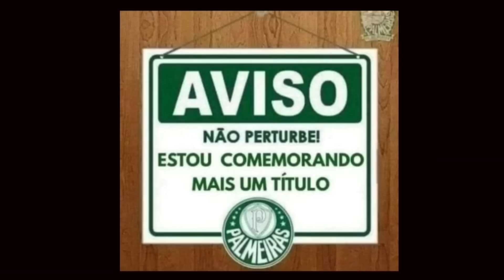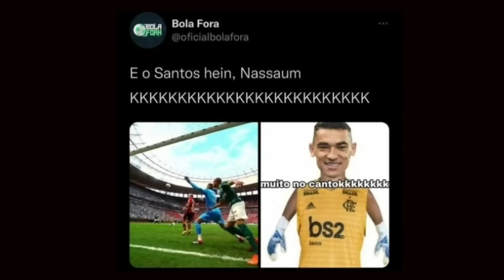OS MELHORES MEMES DA DERROTA DO FLAMENGO PARA O PALMEIRAS NA FINAL DA SUPERCOPA DO BRASIL 2023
PALMEIRAS CAMPEÃO DA SUPERCOPA DO BRASIL DE 2023,
Supercopa do Brasil 2023,
Palmeiras Campeão da Supercopa do Brasil de 2023 | Palmeiras 4x3 Flamengo,
Palmeiras x Flamengo,
Palmeiras 4x3 Flamengo,
Flamengo x Palmeiras,
Flamengo 3x4 Palmeiras,
Palmeiras x Flamengo 2023
Flamengo x Palmeiras 2023,
Palmeiras 4x3 Flamengo 2023
Flamengo 3x4 Palmeiras 2023,
Palmeiras x Flamengo Supercopa,
Palmeiras 4x3 Flamengo Supercopa | Palmeiras campeão da Supercopa do Brasil 2023,
Flamengo x Palmeiras Supercopa,
Palmeiras x Flamengo Supercopa 2023
Flamengo x Palmeiras Supercopa 2023,
Palmeiras x Flamengo Supercopa do Brasil,
Flamengo x Palmeiras Supercopa do Brasil,
Palmeiras x Flamengo Supercopa do Brasil 2023
Flamengo x Palmeiras Supercopa do Brasil 2023,
Palmeiras x Flamengo Decisão da Supercopa,
Flamengo x Palmeiras Decisão da Supercopa,
Palmeiras x Flamengo Decisão da Supercopa 2023
Flamengo x Palmeiras Decisão da Supercopa 2023,
Supercopa,
Supercopa do Brasil,
Supercopa Palmeiras x Flamengo,
Supercopa do Brasil Palmeiras x Flamengo,
Supercopa do Brasil 2023 Palmeiras x Flamengo,
Decisão Supercopa Palmeiras x Flamengo,
Decisão Supercopa do Brasil Palmeiras x Flamengo,
Decisão Supercopa do Brasil 2023 Palmeiras x Flamengo,
Supercopa Flamengo x Palmeiras,
Supercopa do Brasil Flamengo x Palmeiras,
Supercopa do Brasil 2023 Flamengo x Palmeiras,
Decisão Supercopa Flamengo x Palmeiras,
Decisão Supercopa do Brasil Flamengo x Palmeiras,
Decisão Supercopa do Brasil 2023 Flamengo x Palmeiras,
Quem vence: Palmeiras ou Flamengo?
Quem vence: Flamengo ou Palmeiras?